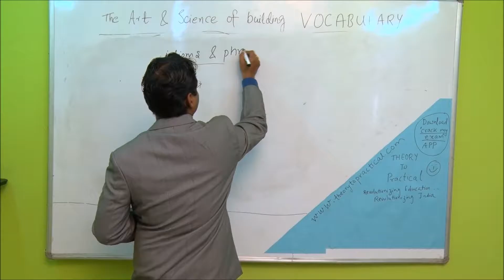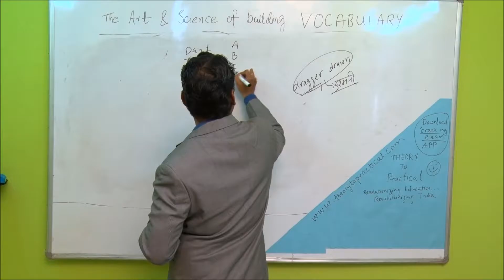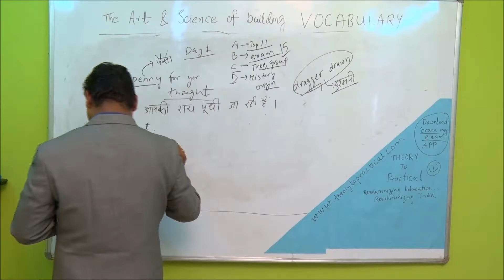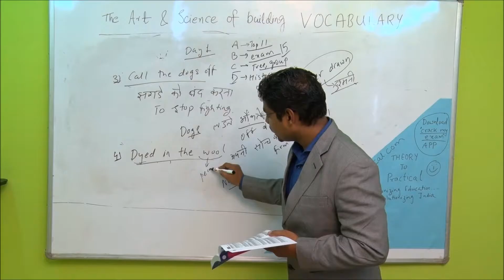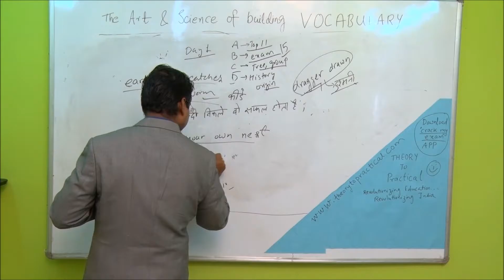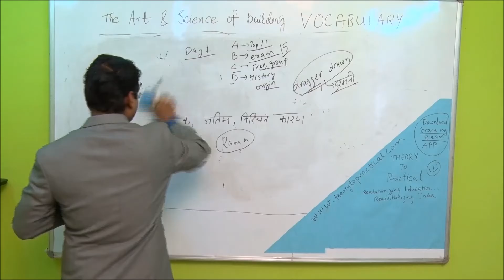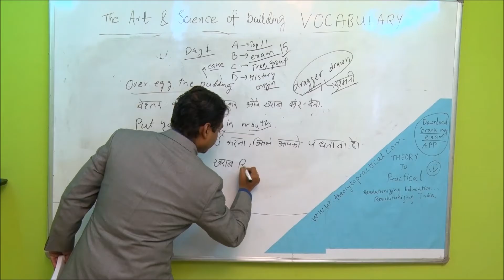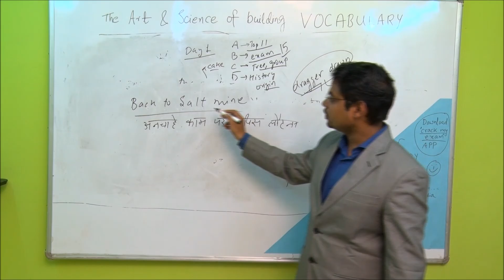Vocabulary | Part 6 | Live class by Arun Sir | SSC BANK CAT CLAT